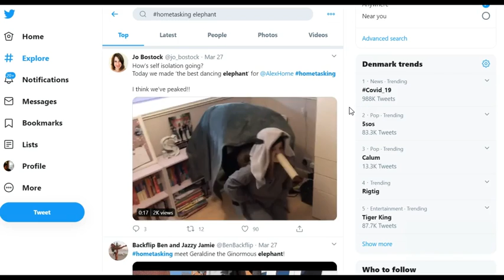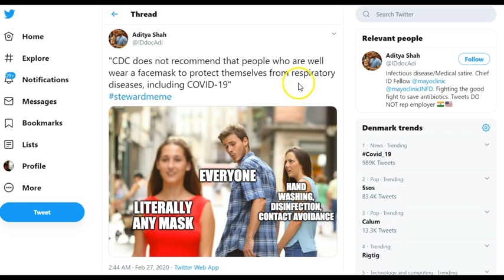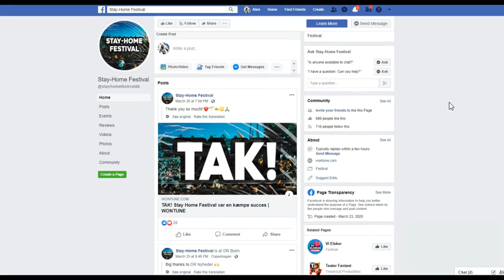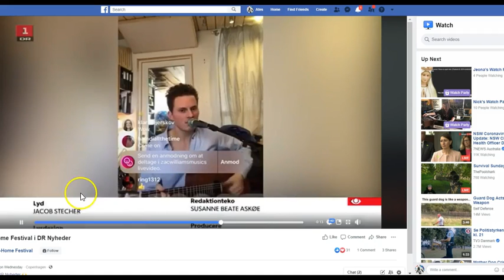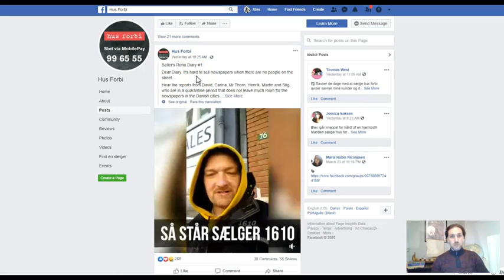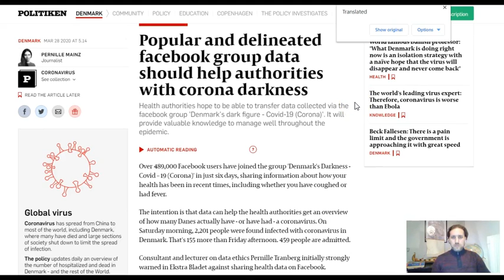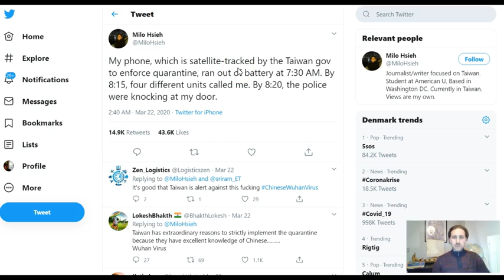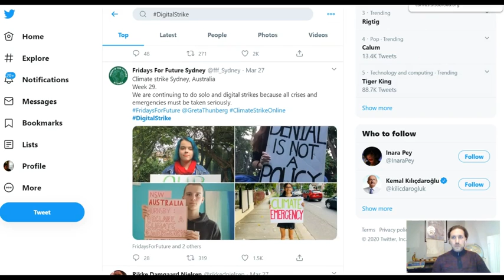How to Stay Social in Social Isolation? - Cases of Social Media and Covid_19 from Denmark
Part of my (very first) online lecture on social media and the post-Corona society.